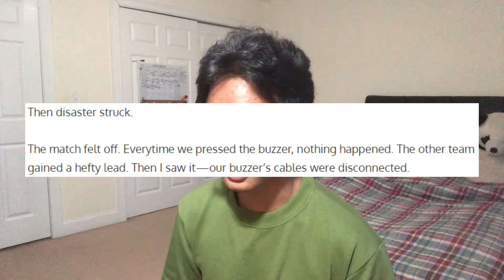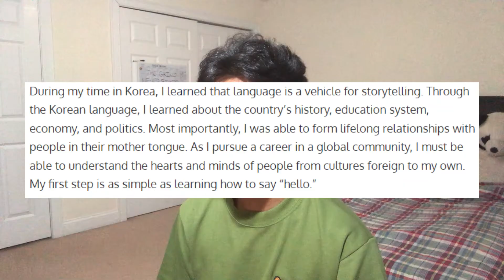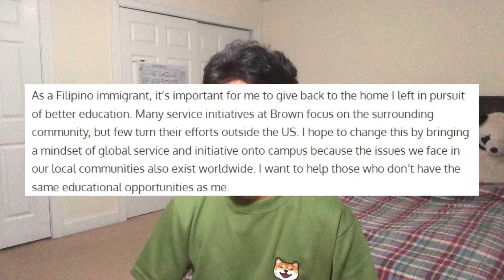Reading My ACCEPTED Brown Supplemental Essays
Hi, everyone! Today, I share my supplemental essays for Brown University. Enjoy!
Looking for some free advice on getting into some amazing schools like Brown? For a one-stop shop on all your college application needs, check out to get your free Ive League strategy session! The folks over at CollegeAdvisor.com are committed to helping you get into the college of your dreams!

After my Common App essay video, I've been getting comments asking me to share my supplemental essays for various schools. One of the most requested ones was for Brown! I know that writing your college essays is a long and frustrating process, but my hope is that by sharing my own, I can give future applicants an idea of how to go about the writing process themselves.

HIDDEN COMMENT: There is a typo somewhere that made it into my actual application. Can you find it?

Some of the links included are affiliate links, which means I earn a small percentage of sales made through these links as a commission, but it comes at no additional cost to you. Thank you for supporting my channel!